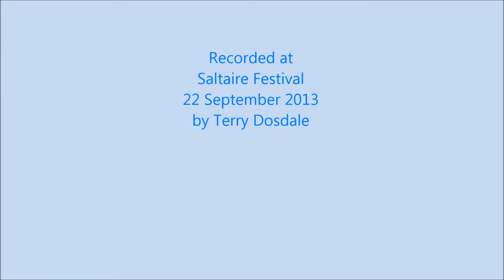Green, Green - Friends of Lawnswood School Community Choir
Saltaire Festival - 22 September 2013